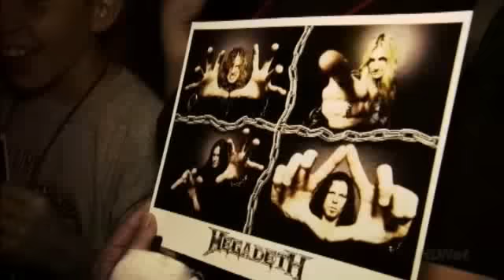CHRIS BRODERICK (Megadeth) - Tornado Of Souls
Live in San Diego 2008.